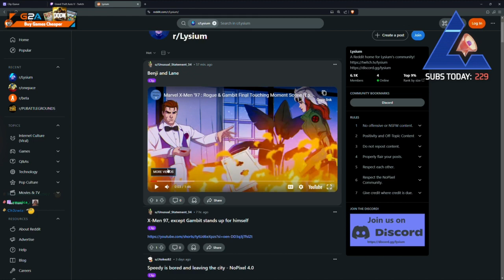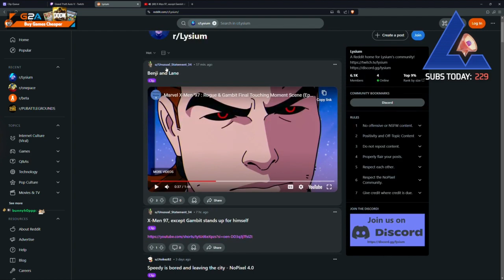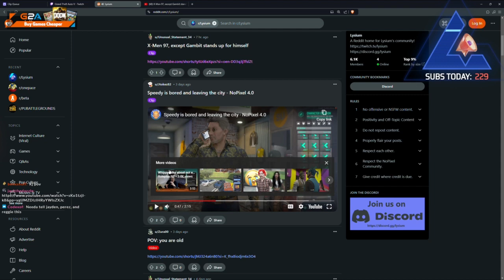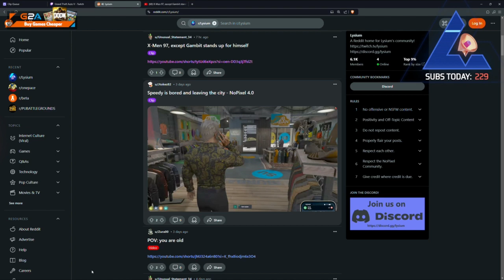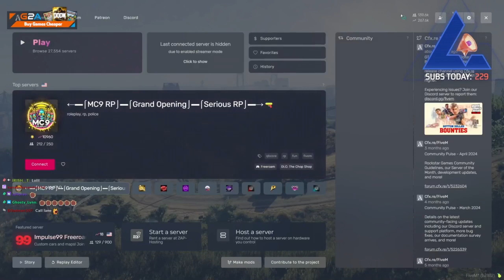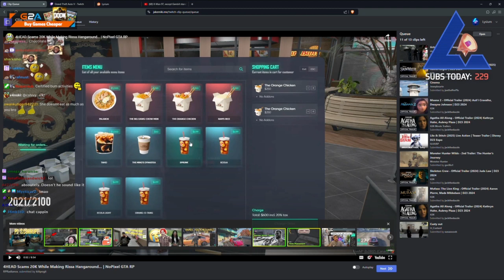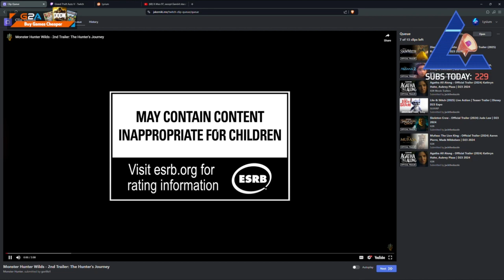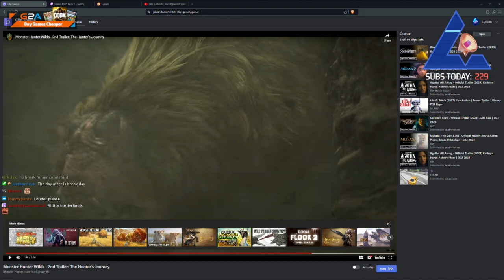Benji Aug 9, 2024 | NoPixel 4.0 6/7